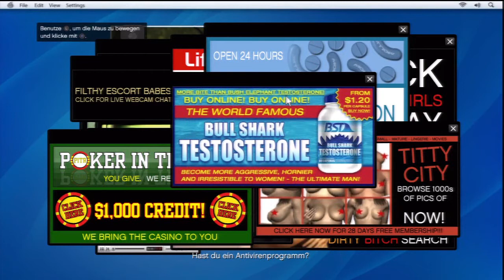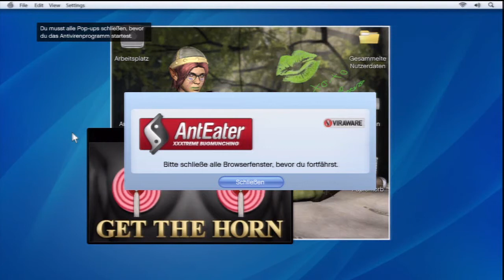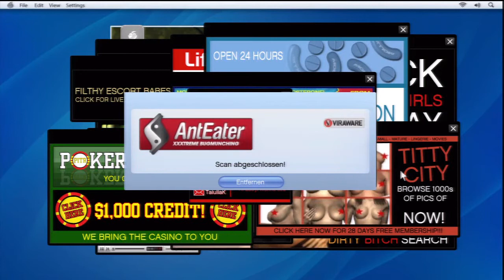Let's Play GTA 5 013# (german) (gameplay) Explosives Handy!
In diesem Part,hinterlassen wir jemanden eine schöne Überraschung und zwar per Anruf ;)